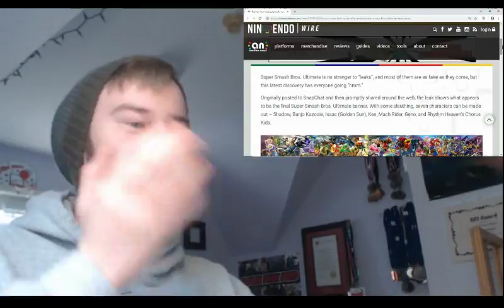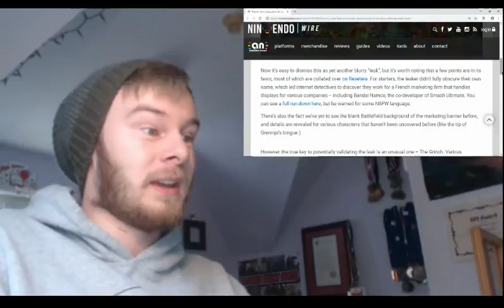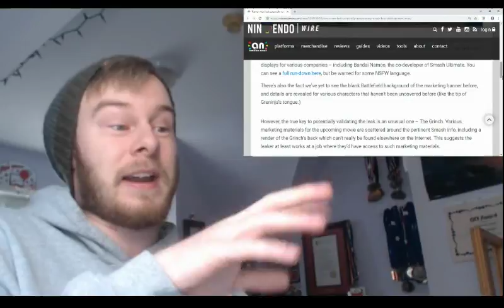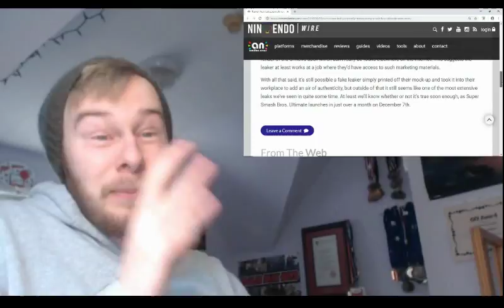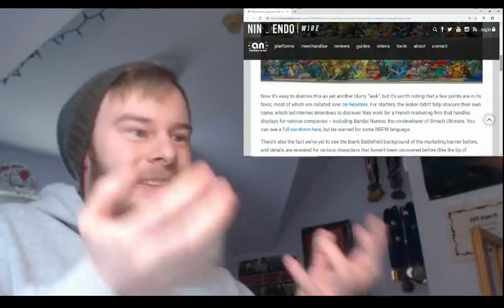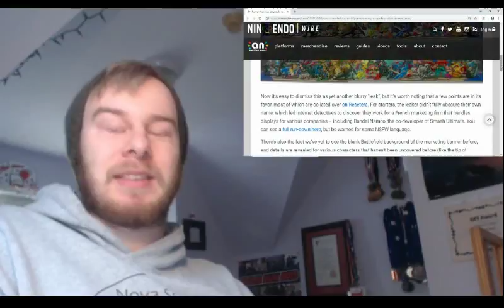The Grinch leaks Smash!? Super Smash Bros. Utimate Banner "LEAK"